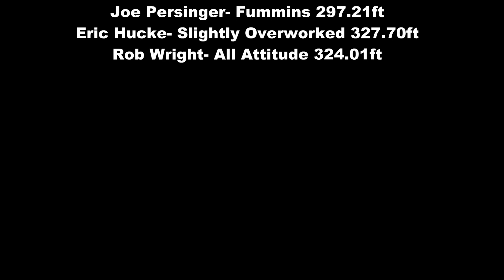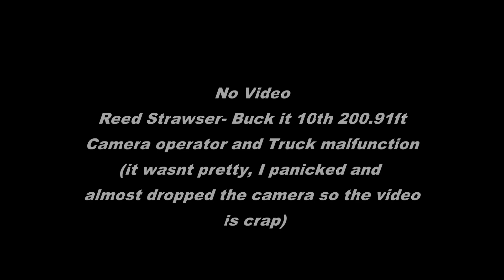Limited Pro Diesel Trucks COTPC Circleville, OH June 25, 2021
COTPC Limited Pro Diesel Trucks from Circleville, OH June 25, 2021